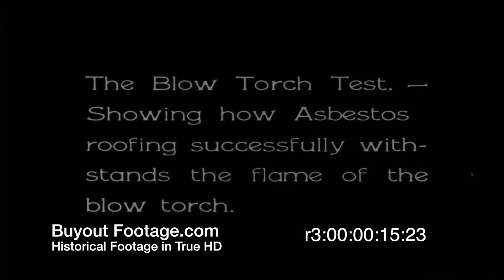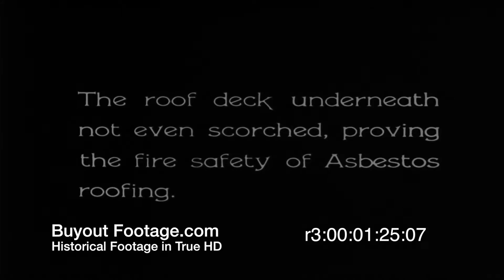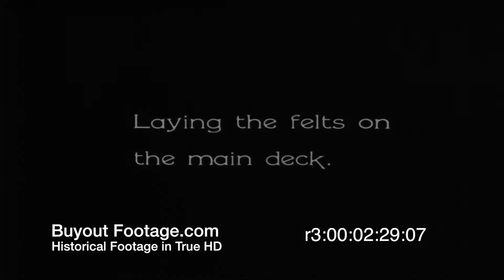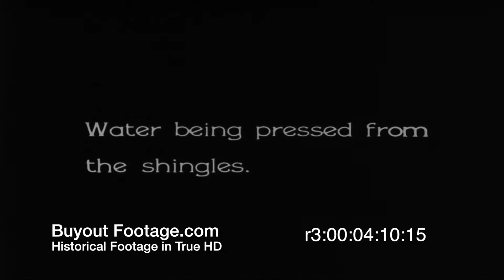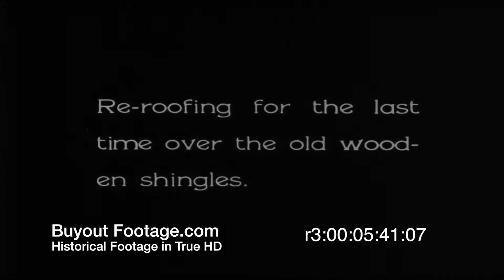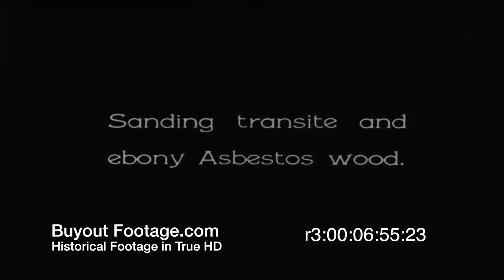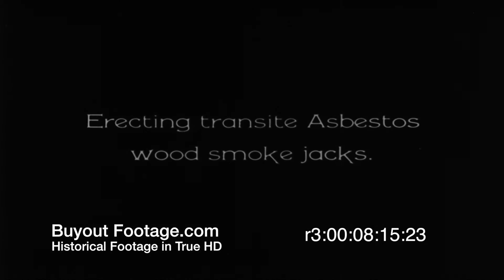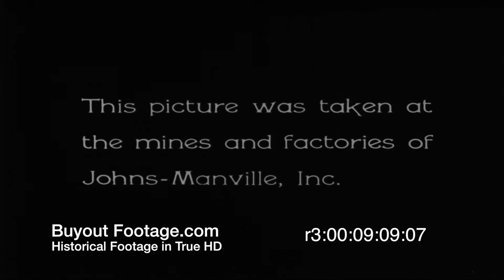HD Stock Footage - Story of Asbestos 1921 Reel 3, Asbestos manufacturing, roofing shingles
The Story of Asbestos 1921, Reel 3
Johns-Manville Roofing is tested and applied, asbestos shingles are manufactured. Asbestos roofing withstands the blow torch test. Re-roofing building using asbestos felt paper and hot asphalt cement. Process of manufacturing asbestos shingles. Re-roofing house using asbestos shingles over old wood shingles. Manufacturing Transite asbestos wood, corrugated asbestos roofing and siding. Erecting transite asbestos wood smoke jacks. Manufacturing process for electrbestos.